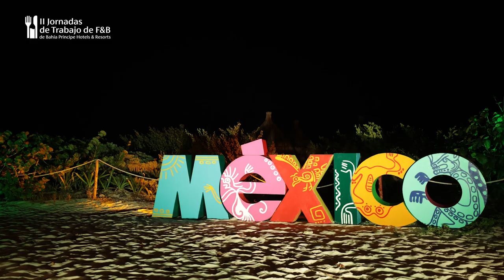F&B Workshop Day 4 | Bahia Principe Hotels & Resorts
We have the participation of renowned experts in various areas, including pre-Hispanic cuisine, vegan gastronomy, the art of tuna ronqueo and sashimi, among others. These experts include Yosuke Kogure or Miguel Bautista, among others. We thank our valuable speakers for sharing their knowledge and experiences with us, inspiring us to explore new frontiers in the world of gastronomy and hospitality. Their presentations are a true delight for our teams.
Contamos con la participación de reconocidos expertos en diversas áreas, incluyendo la cocina prehispánica, la gastronomía vegana, el arte del ronqueo de atún y sashimi, entre otros. Entre estos expertos destacan Yusuke Kogure o Miguel Bautista, entre otros. Agradecemos a nuestros valiosos ponentes por compartir sus conocimientos y experiencias con nosotros, inspirándonos a explorar nuevas fronteras en el mundo de la gastronomía y la hospitalidad. Sus presentaciones son  un verdadero deleite para nuestros equipos.